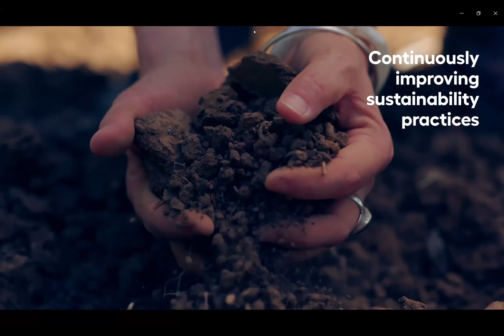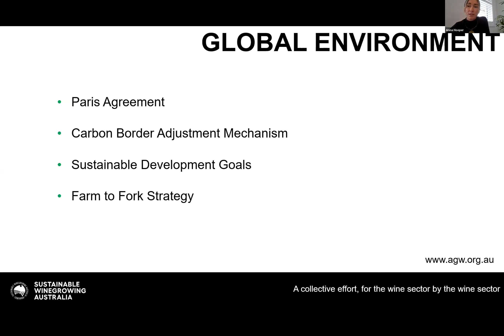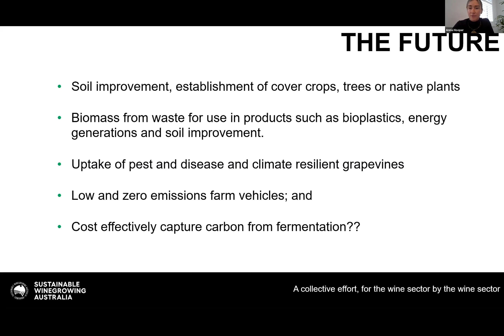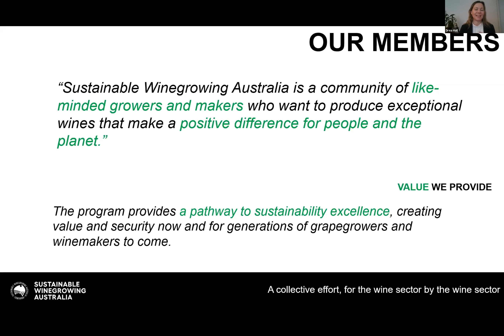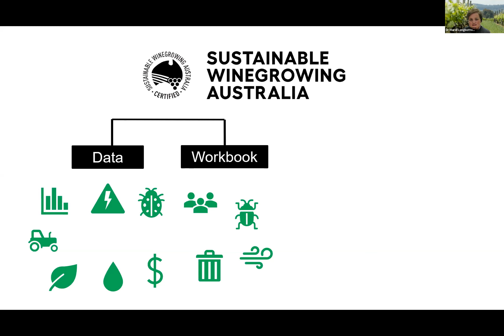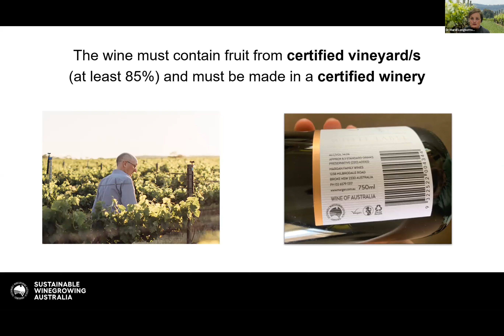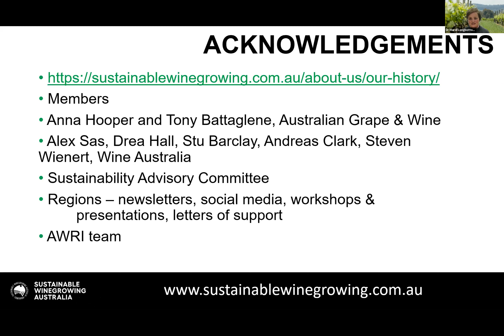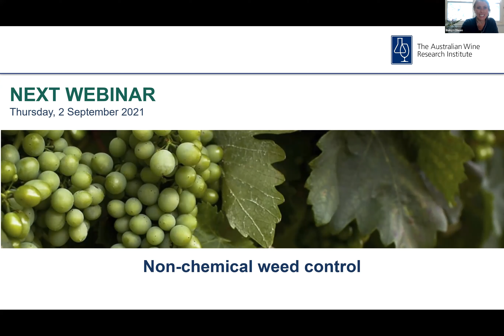Sustainable Winegrowing Australia update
Sustainable Winegrowing Australia is Australia’s national program for grapegrowers and winemakers to demonstrate and continuously improve their sustainability in the vineyard and winery through the environmental, social and economic aspects of their businesses. The program is a collective effort, for the wine sector by the wine sector. There has been a lot of change during the past 12 months with Australian Grape & Wine, the AWRI and Wine Australia working together to accelerate uptake of the program across the nation. The timing is more important than ever as global dynamics are rapidly evolving, and scrutiny of sustainably produced products is taking centre stage, largely driven by consumer demand.

This webinar will provide an update on:
• The global environment and Australian policy developments
• Marketing – a new program identity and the FY22 plan
• Technical aspects including membership types, certification, use of the trust mark, workbook improvements and future plans.

YouTube content id: DW8HJI04YJZ6JWVD